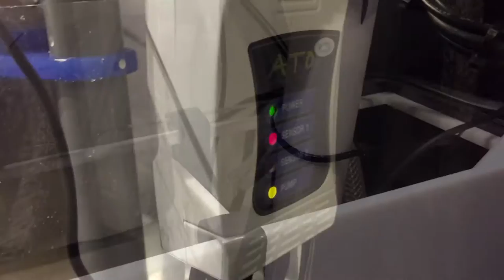JBJ ATO | Fail-Safe Your Reef Tank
If you are running a reef tank you should also have an auto top off. There are a ton of options when it comes to purchasing an ATO, I decided to go with the JBJ ATO. It is very common in the hobby and it allows you to flip float switch 2 around which will shut the ATO off if the water raises this float switch.  If you are not running an ATO your skimmer can run inconsistently. Last running an ATO will allow you to leave the tank for days or weeks without worrying about burning your return pump out when to much water evaporates.